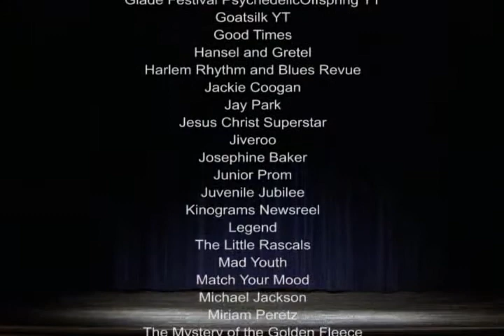SHRUG seed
Assorted dance clips, put to music by SHRUG